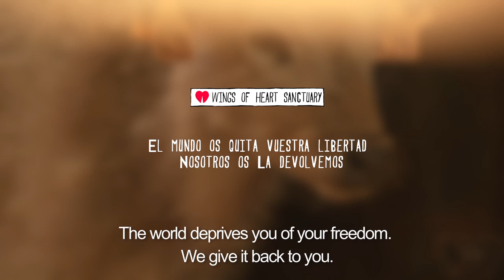Dos toros rescatados por una organización de derechos animales: Santuario Wings of Heart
Dos bebés de toro de lida han llegado al santuario de animales Wings of Heart. Ellos no morirán en una plaza, ni en becerradas, ni en escuelas taurinas, ni sufrirán en correbous.

Ellos van a disfrutar una vida tranquila, y vamos a demostrar al mundo que el toro de lidia, como cualquier otro animal, lo que quiere es vivir y disfrutar de su vida.

Los espectáculos taurinos presentan al toro de lidia como un animal agresivo y peligroso. Pero en el santuario de animales Wings of Heart sabemos que eso no es verdad.

Conoce a nuestros dos nuevos bebés de toro de lidia. ¡Te sorprenderán!